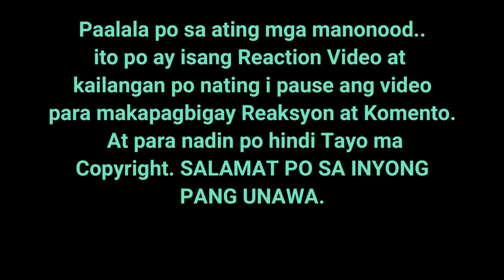VIRAL | FRANZ Rhythm | COVER SONG | WASTED ON THE WAY | CSN | TRENDING | FAMILY BAND